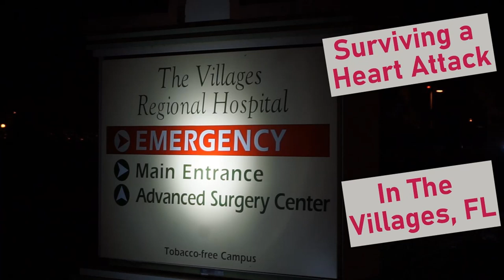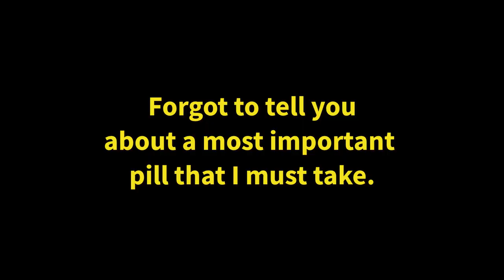Having a Heart Attack in The Villages Florida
This is my story of having a heart attach in The Villages, Florida just about 4 weeks ago. What lead up to the attack, what indicators I had, and my honest opinion of all the medical people that were involved with saving my life at The Villages Regional Hospital.